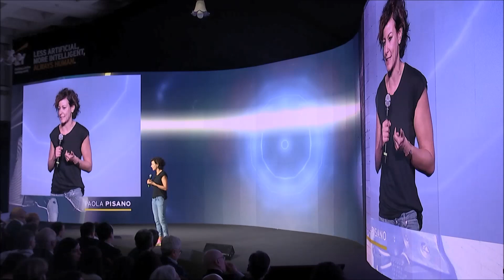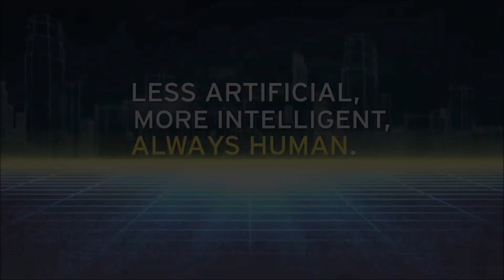EY Capri 2019: Ministro Paola Pisano, Ministero Innovazione tecnologica e Digitalizzazione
Intervento del Ministro Paola Pisano, Ministero per l’Innovazione tecnologica e la Digitalizzazione all'EY Capri Digital Summit. 5 ottobre 2019